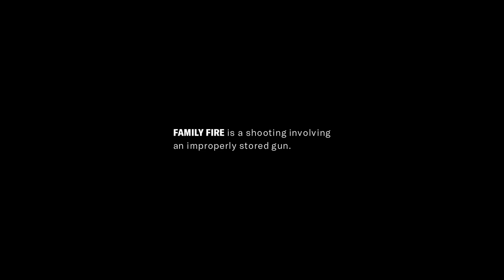End Family Fire: Justin (15s)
4.6 million children live in homes with access to unlocked or unsupervised guns. Help End Family Fire.